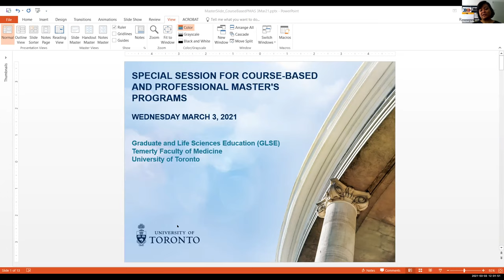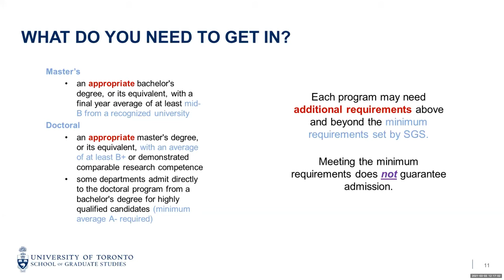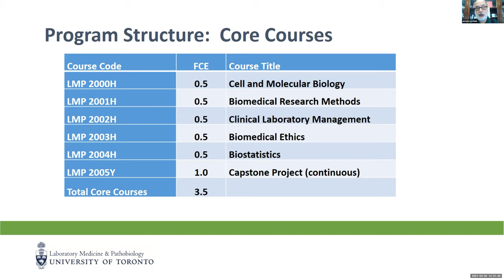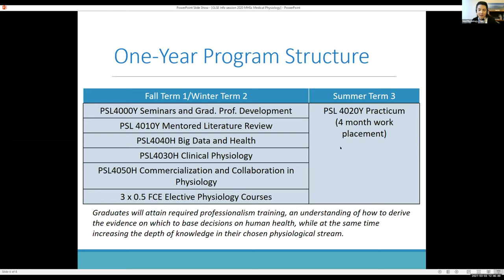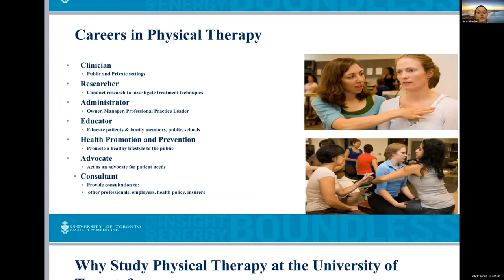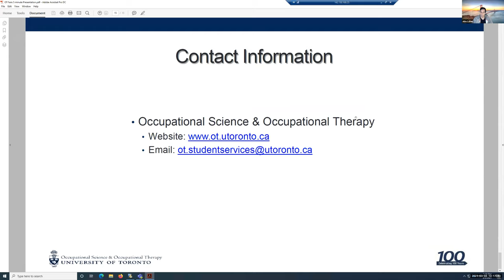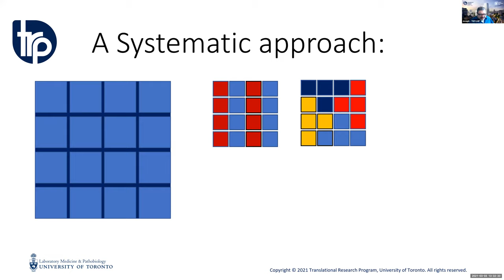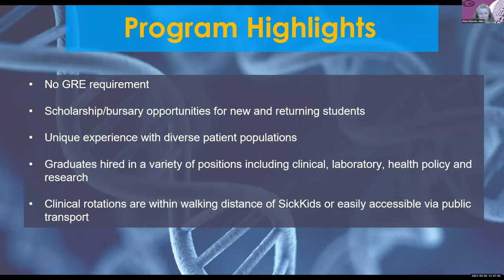Special Session for Course-Based and Professional Master's Programs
Graduate and Life Sciences Education
Temerty Faculty of Medicine

Graduate and Life Sciences Education - Rachel Zulla
School of Graduate Studies - Rory McKeown
Biomedical Communications - Maeve Doyle-Catomeris
Laboratory Medicine and Pathobiology  - Dr. Avrum Gotlieb & Brandon Wells
Medical Genomics - Dr. Erin Styles
Medical Physiology - Dr. Helen Miliotis
Applied Clinical Pharmacology -  Cr. Cindy Woodland
Physical Therapy - Sarah McMahon
Occupational Science and Occupational Therapy - Alim Lalani
Speech-Language Pathology - Adriana Dragomir
Translational Research Program - Dr. Joseph Fernebok, Dr. Richard Foty and Jana Neiman-Zenevich
Genetic Counselling - Stacey Hewson